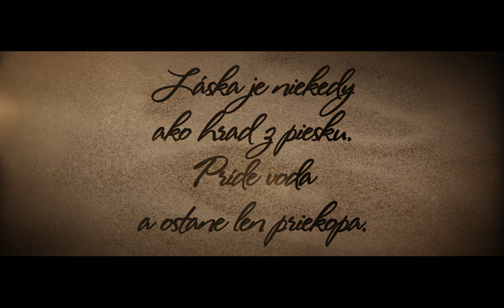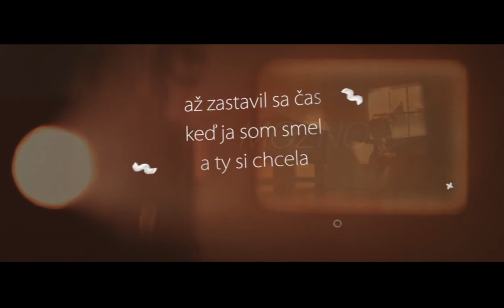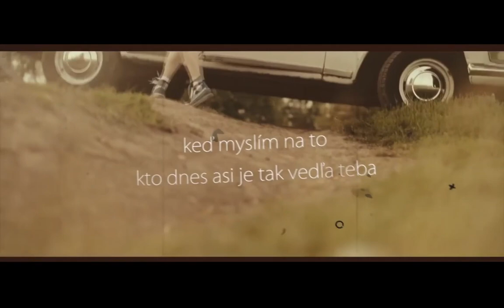🎼ADAM URBAN (EVERLONG)🎼 *MixVideoSong*🎼(1)🎼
🎼 Track list                                                                                                                                                         🎼1.Na kraji sveta                                                                                                                                         🎼2.Máj                                                                                                                                                🎼3.Myslím,teda som                                                                                                                                🎼4.Stokrát                                                                                                                                                                         🎼5.Priliš osobná známosť (Adam/Laura)(cover)                                                                                         🎼6.Možno